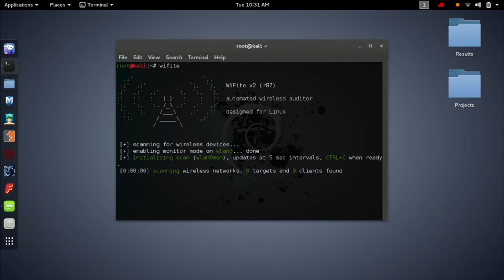Can A Software Engineer Become An Ethical Hacker